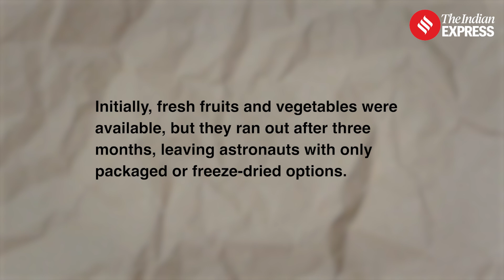Nine Months in Space: How Sunita Williams & Butch Wilmore Survived on the ISS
Sunita Williams Return: NASA astronauts Sunita Williams and Butch Wilmore spent an unexpected nine months aboard the ISS, surviving on pre-packaged meals, dehydrated food, and even recycled water after Boeing’s Starliner faced delays. Long-duration space missions come with challenges. NASA scientists monitored their bone and muscle loss, vision changes, and the risks of kidney stones due to fluid shifts in zero gravity. Williams even took over as ISS Commander for three months, leading station operations until earlier this month. From pizza and shrimp cocktails to freeze-dried fruits, here’s how they managed life in space before their dramatic return to Earth.